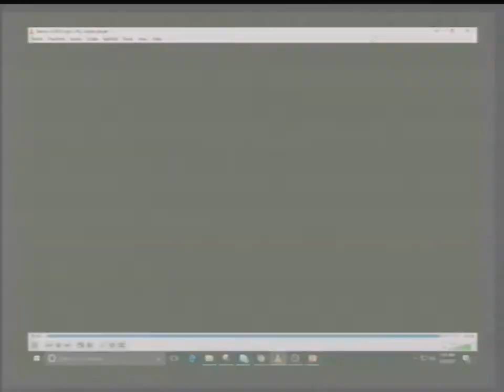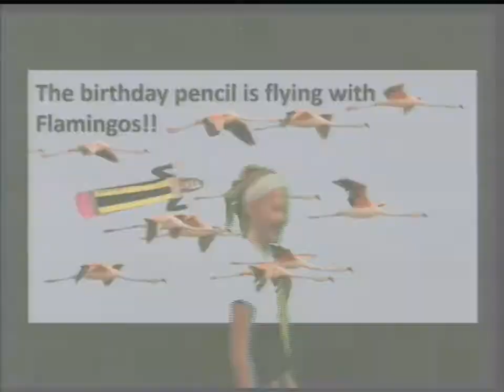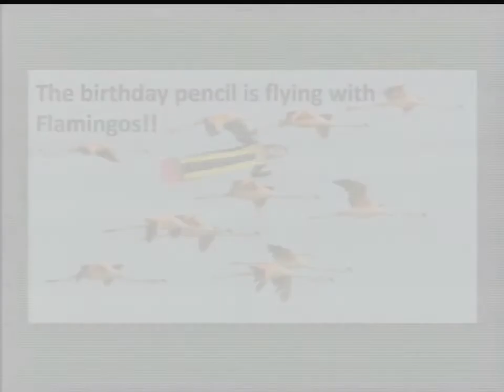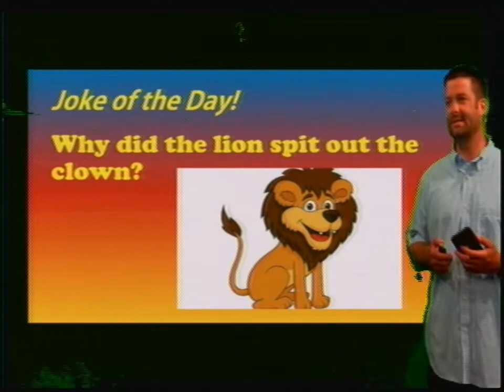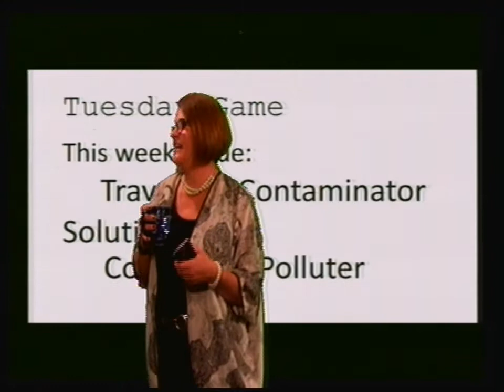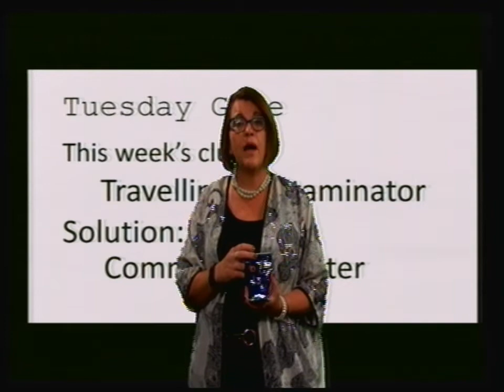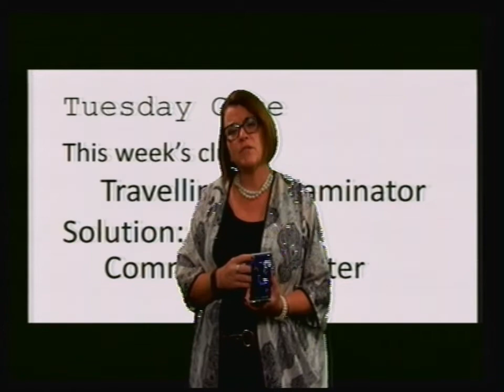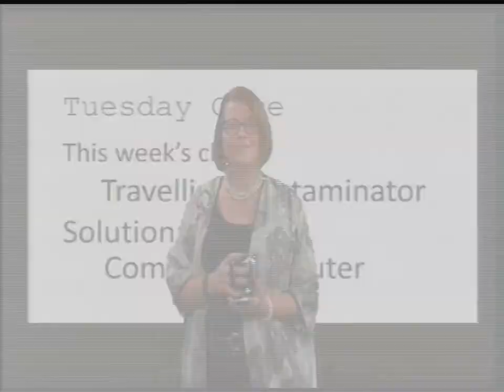Plaza Broadcast May 9, 2016-2017